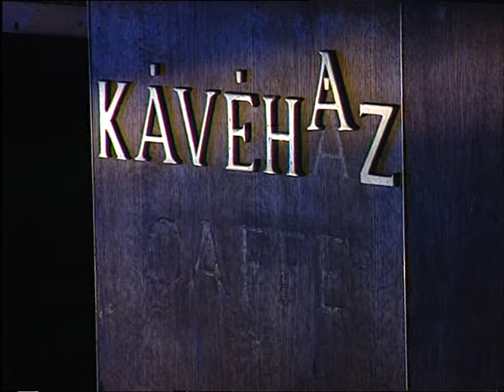Pécsről indultak - Deák Imre (2001.) Pécs TV